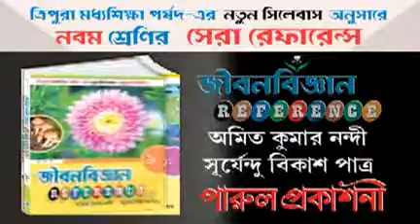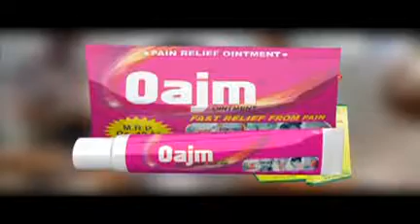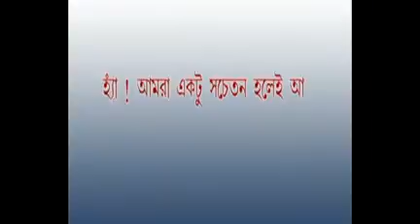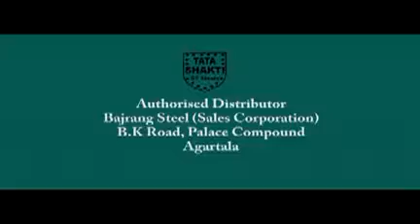28 09 16 kok1